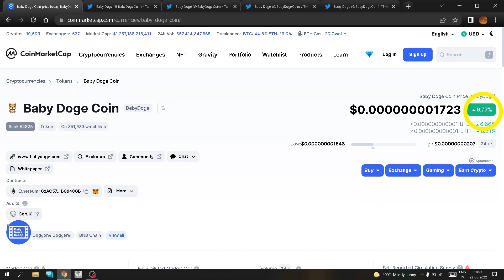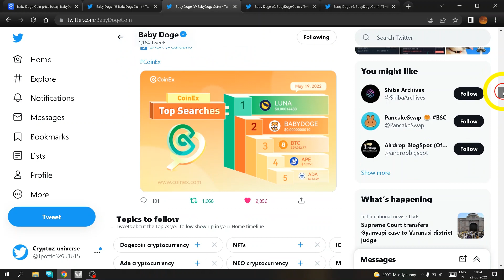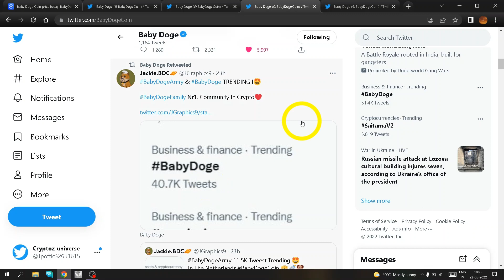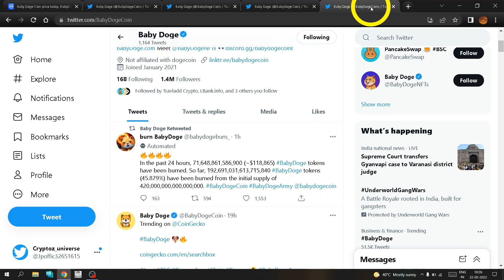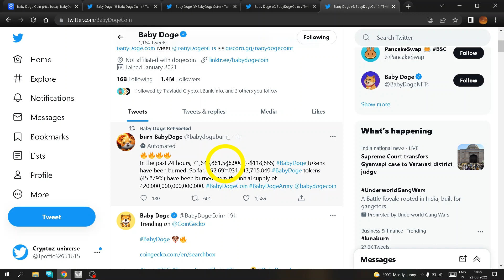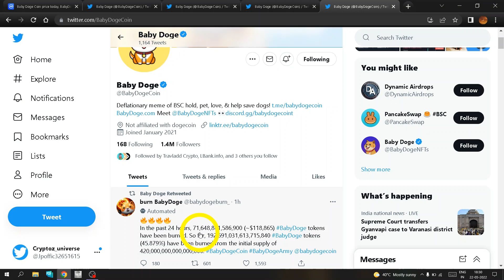Huge autoburning , Babydoge trend😱Babydoge अब boom😱 | babydoge news | Babydoge price prediction👌😱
In this video we will talk about babydoge coin today news  which have massive ability in 2022  |
I am not a financial advisor , I only share my views for educational goal.

---  following key terms for this video
Babydoge coin news today
babydoge coin Kucoin listing
* babydoge coin price prediction
* babydoge coin end of 2022
* baby doge updates
* babydoge roadmap
* babydoge news
best meme coins for 2022
best crypto for 2022
babydoge latest updates

babydoge price
next 1000x gems
babydoge binance listing news
babydoge news
babydoge future
babydoge price prediction 2022